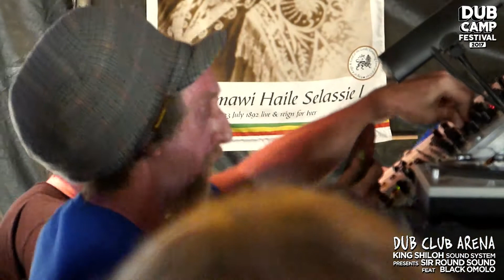DUB CAMP FESTIVAL 2017 - KING SHILOH ft. BLACK OMOLO ▶ Simon Nyabin "Mr Dub" ①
GET UP! presents : DUB CAMP FESTIVAL 2017 - 4th Edition - SOUND SYSTEM CULTURE MEETING - ROOTS & DUBWISE 4 DAYS OUTDOOR FESTIVAL - @ Lac de Vioreau (Joué sur Erdre / 44 / FRA) - Thursday 13th to Sunday 16th JULY 2016 -

DAY 3 - DUB CLUB ARENA -
KING SHILOH presents 'SIR ROUND SOUND'
feat. BLACK OMOLO
0:00 ▶ Simon Nyabin "Mr Dub"
(Dub version of : Jacko "Mr. President" )
[Skank'O'Clock Records 12" / Frenchtown HiFi vol.1]

Audio Mix and Video editing by LucAs.
Audio recording courtesy of DUB RUNNINGS R☆7